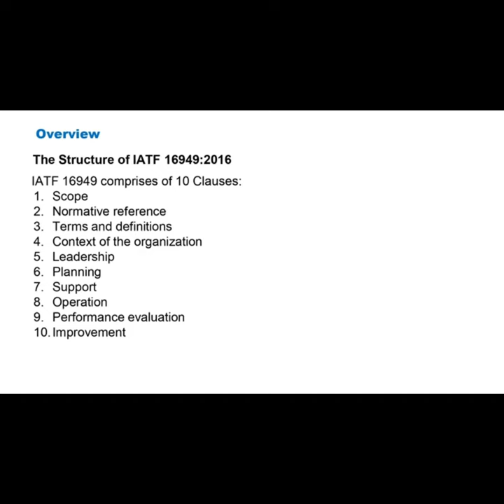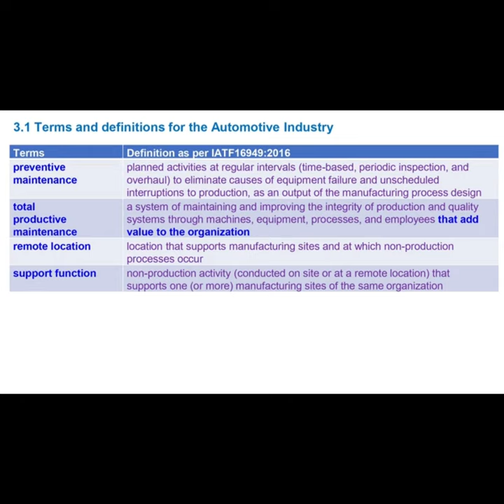IATF16949-2016 Clause 1 to 3